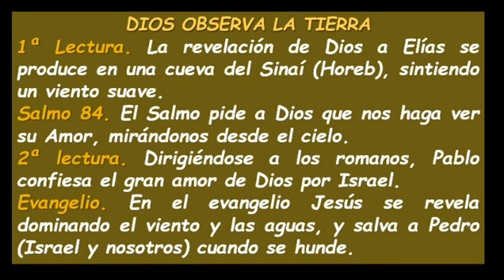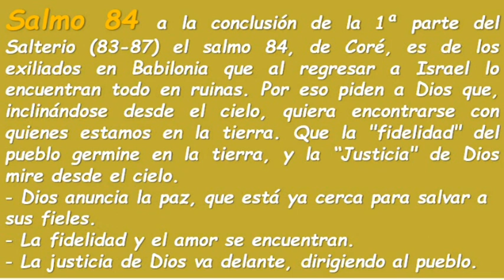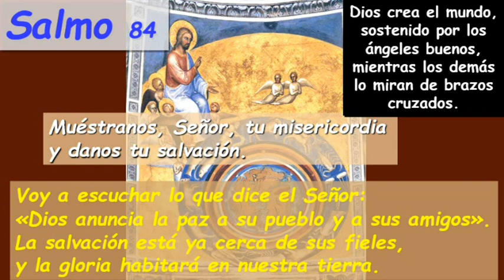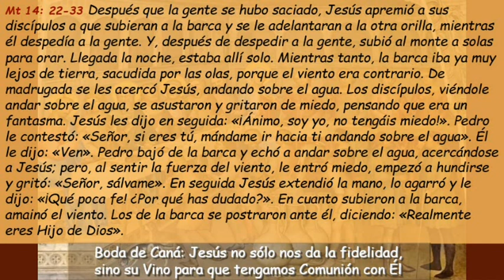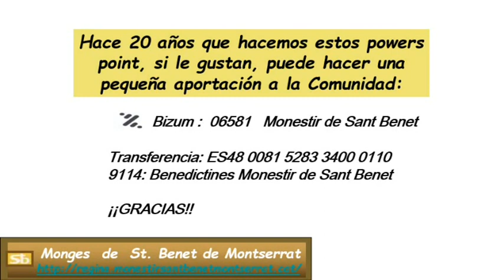Sa84 Domingo 19 Del Tiempo Ordinaio Ciclo A ( Castellano )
Sa84 Domingo 19 Del Tiempo Ordinaio Ciclo A